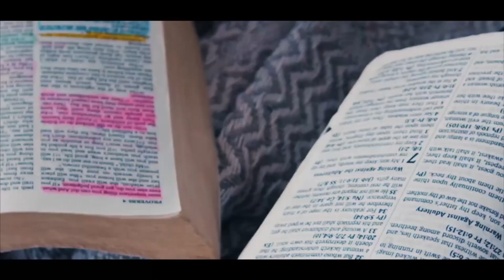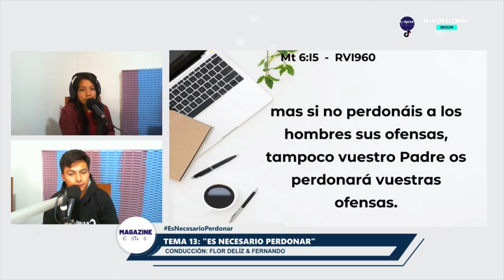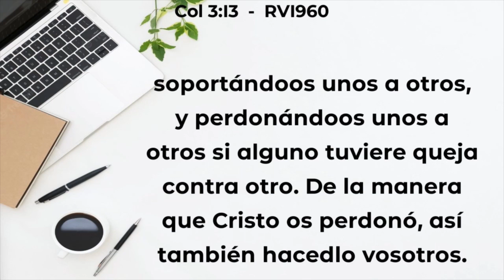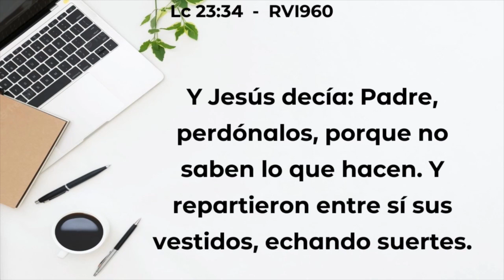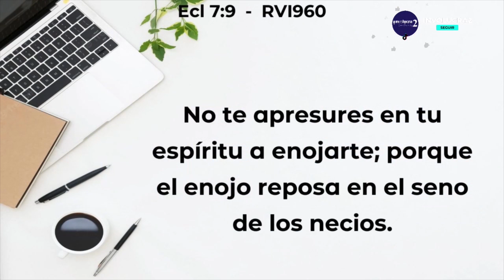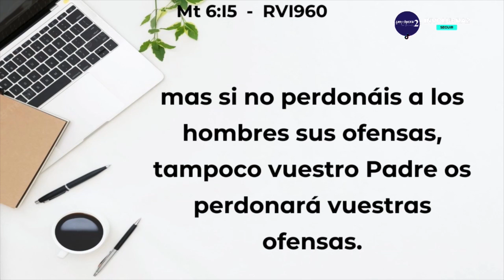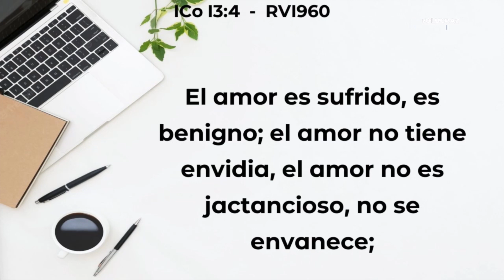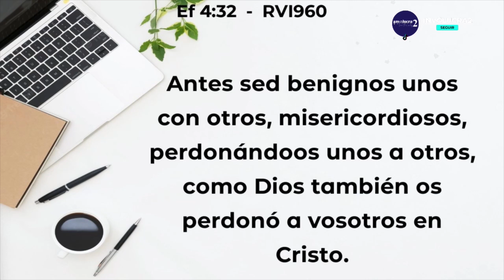RETO DE LOS 21 SABADOS || HÁBITO 13: PERDONA: Deja el orgullo y decide amar ||| Involucra2 (2T) #5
TEMA: ES NECESARIO PERDONAR: Sin rencores y amargura
HÁBITO 13: PERDONA: Deja el orgullo y decide amar
1. Debes de perdonar porque Dios te ha perdonado por medio de Cristo:
2. Debes de perdonar porque si no lo haces, el resentimiento y el enojo controlará tu vida.
3. Debes perdonar porque tú mismo necesitarás más perdón para el futuro.
 VERSICULO: más si no perdonáis a los hombres sus ofensas, tampoco vuestro Padre os perdonará vuestras ofensas. (Mateo 6:15)
ACCIÓN DEL DIA: ✍🏻 Ponte en el lugar del otro, llena tu corazón de amor, no guardes expectativas y practica el perdón
¡Bienvenido a la Familia de Involucra2!